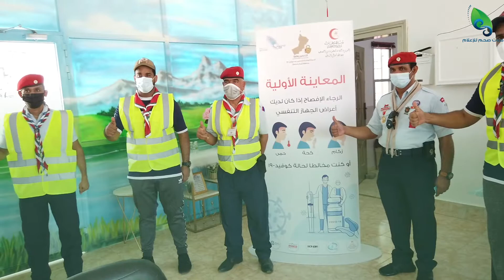الخطة التنفيذية للتحصين بلقاح كوفيد 19 بمحافظة شمال الباطنة - ولاية صحم